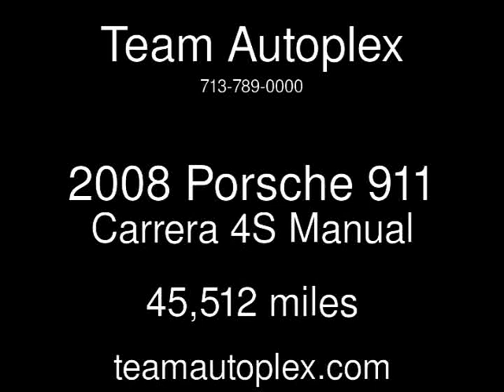2008 Porsche 911 Carrera 4S Used Cars - Houston,Texas - 2017-06-13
See more details about this used car This 2008 Porsche 911 Carrera 4S with 45,512 miles is for sale at Team Autoplex.